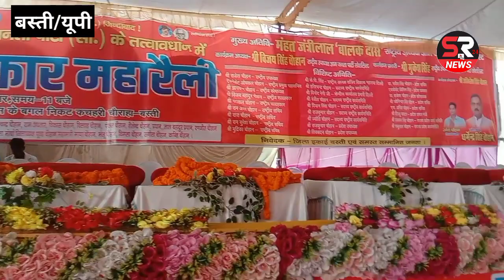सम्राट पृथ्वीराज चौहान जन अधिकार महारैली की मे पहुंचे 50, हजार लोग दिखाई अपनी ताकत जिला-बस्ती/यूपी।